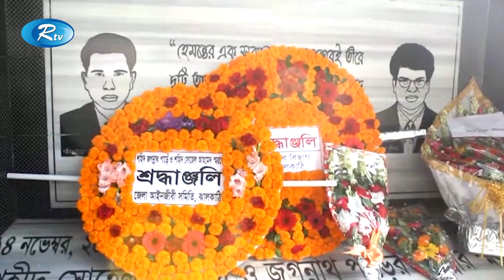২০০৫ সালের এই দিনে বো'মা হামলার ঘটনায় নিহ'ত হন দুই বিচারক | Bhola | Rtv News